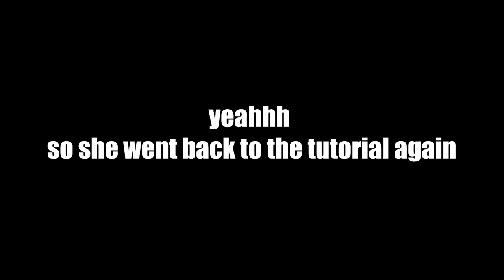WHAT?!? | Hope Abandoned & Dead Plates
its a short video guys sawrrrryyyy, some family is in town and had to spend some time with them ya know.
actually go give a loved one a hug right now! always appreciate your day ones~

ill see ya in a couple of days
Deuces!
Games:
Hope Abandoned
Dead Plates